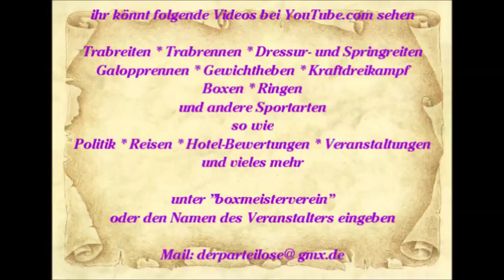860 * Der Sportler * Reisen * Mallorca Paguera 14.06.2015